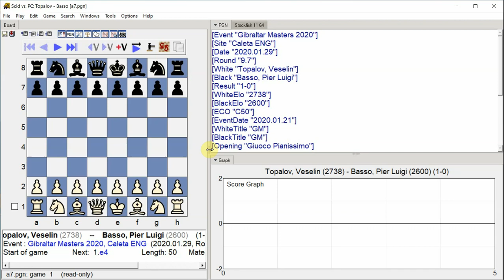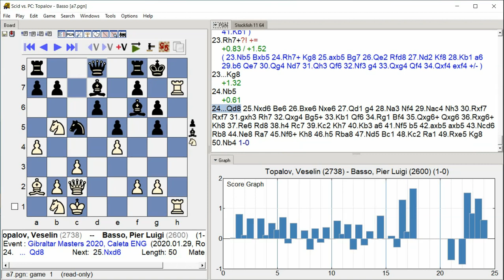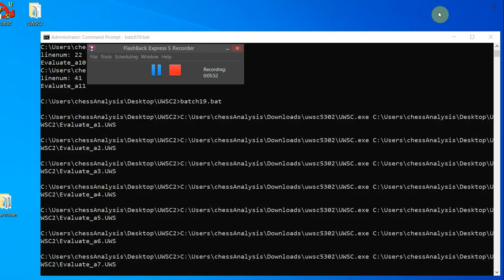Topalov, Veselin - Basso, Pier Luigi, Gibraltar Masters 2020, Round 9.7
Gibraltar Masters 2020, Caleta ENG, Round 9.7, 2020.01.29
Topalov, Veselin -- Basso, Pier Luigi